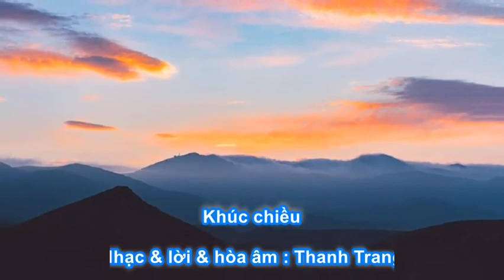Khúc chiều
Slideshow minh họa bài hát " Khúc chiều"